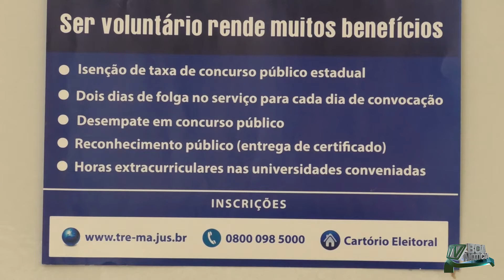MESÁRIOS - (PROGRAMA CONECTADOS)